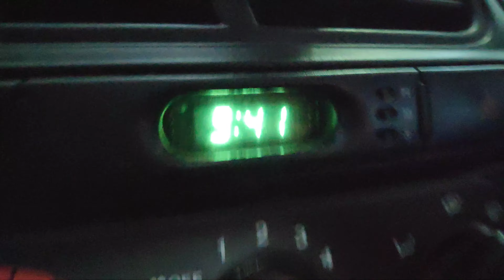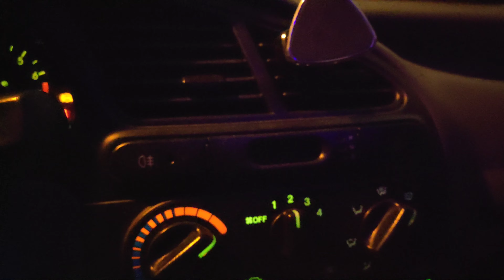НОВОГОДНИЕ ЗАРАБОТКИ В ТАКСИ ХАРЬКОВ В ПРАЗДНИЧНЫЙ ДЕНЬ СКОЛЬКО ЗАРАБОТАЛ Bolt АТМОСФЕРА НА ДОРОГАХ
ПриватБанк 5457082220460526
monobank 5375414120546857